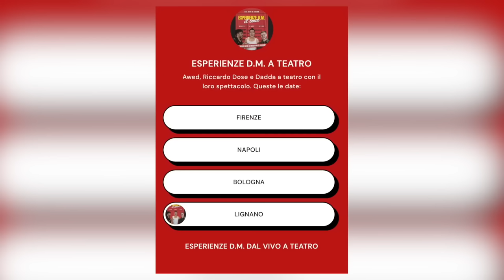RISPOSTE BRUTALMENTE ONESTE con Awed e Dadda - SIAMO COSTRETTI A RISPONDERE ALLE DOMANDE PIÙ SCOMODE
Oggi io, Deniel e Awed andremo a rispondere alle domande che ci avete fatto in modo BRUTALMENTE ONESTO